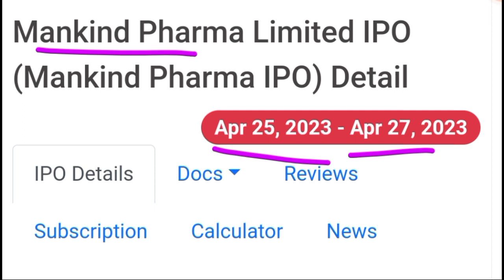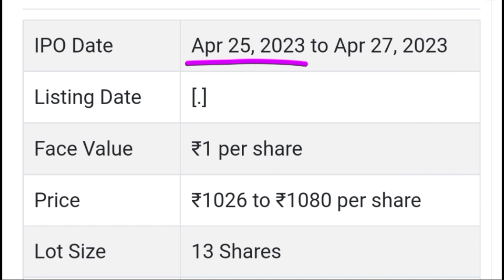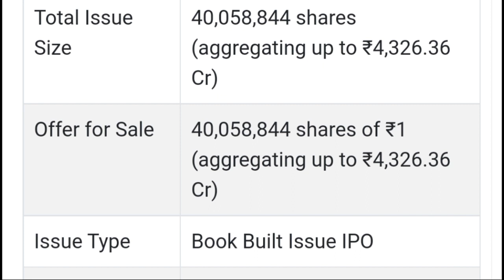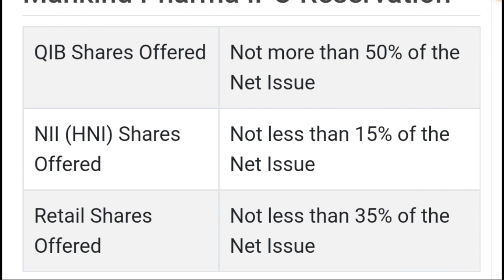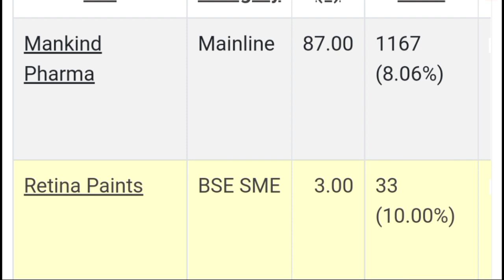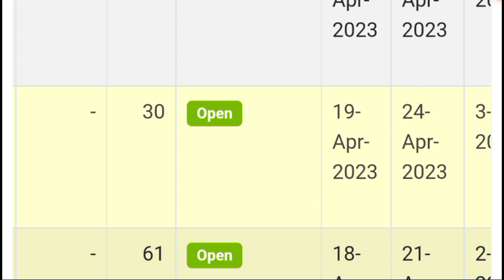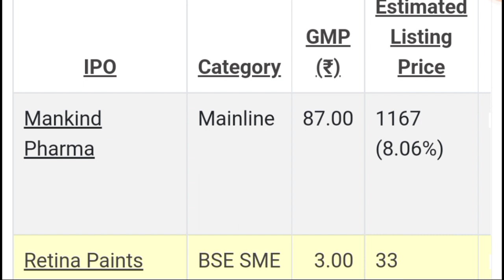MANKIND PHARMA IPO GMP REVIEW 🔥 RETINA PAINTS IPO GMP ⚫ UPCOMING IPO 2023 💥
Adani enterprises fpo gmp today
Chaman metallics ipo
Chaman metallics ipo gmp review
Radiant cash ipo gmp
Radiant cash ipo listing
Radiant cash management ipo gmp